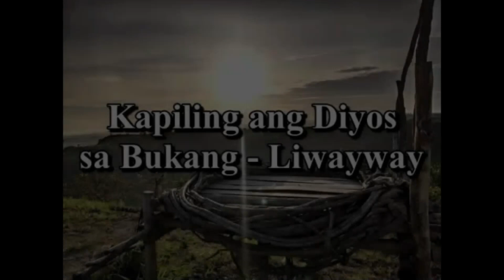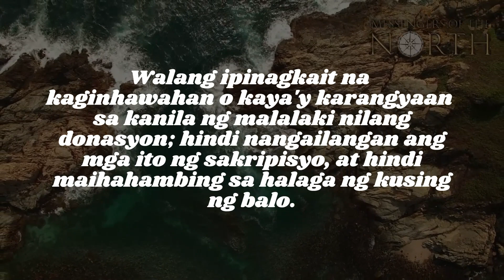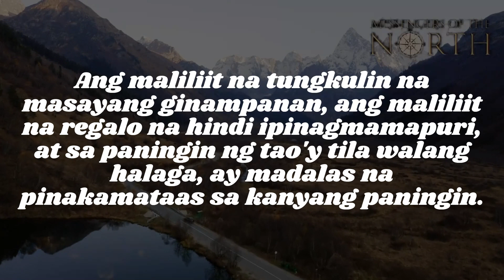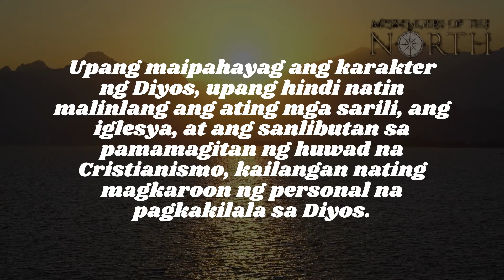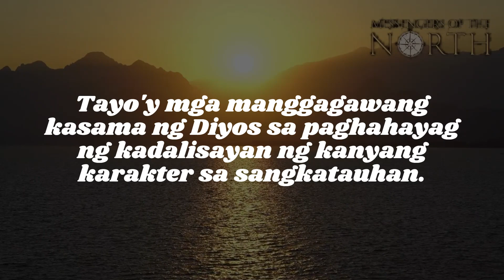SETYEMBRE 27, 2022 PAGTATALAGA NG BABAING BALO